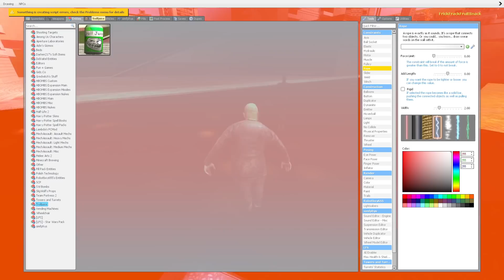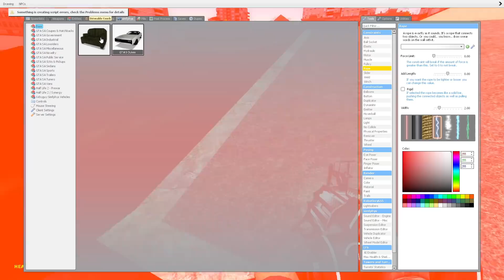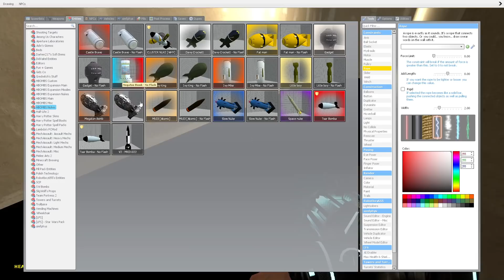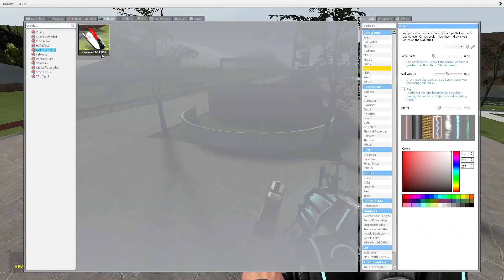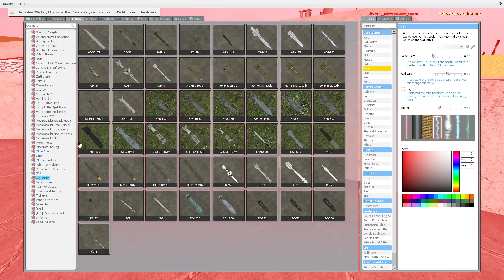Gmods funniest addons...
Consider leaving a like and sub to become a chads.